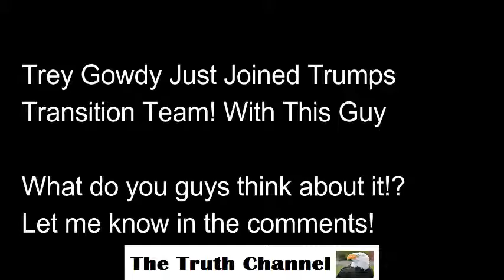Breaking !! Trey Gowdy Has Officially Joined Trump s Transition Team